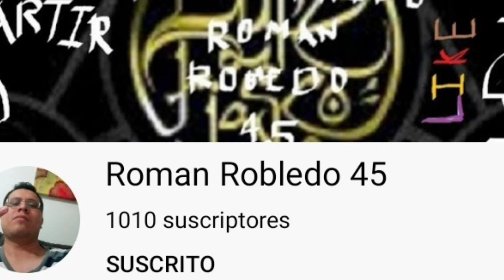suscribete a sus canales son buen apoyadores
A todos mis suscritores y amigos  de corazón 💟 ❣ pora apoyarme  sois unos crack?

De la Amistad que os tengo y os aprecio  mucho.  Aquí en la plataforma de  YouTube  somos una familia 👪 😉.

Si te ha gustado el video  dejar un comentario.

Así que

OS QUIERO MUCHO 💛 💕 💖 💜  FAMILIA 👪